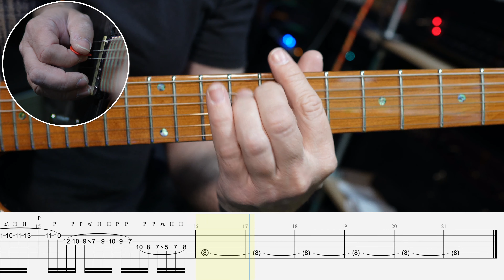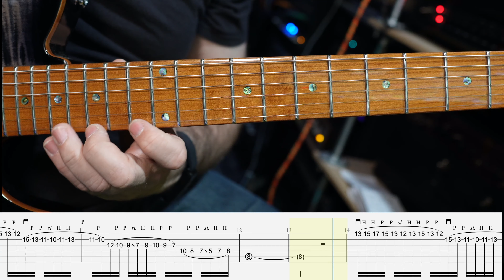Lesson 248 - Sliding Legato in D Minor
G'day!

Today we play in D minor.

It is, essentially the exact same phrase as yesterday, just played 3 frets up... so, with the bass playing a solid 'D' note for the whole backing track, we now get the the sound of D minor.

 As usual, have fun and let me know what you think...

Dom :-)